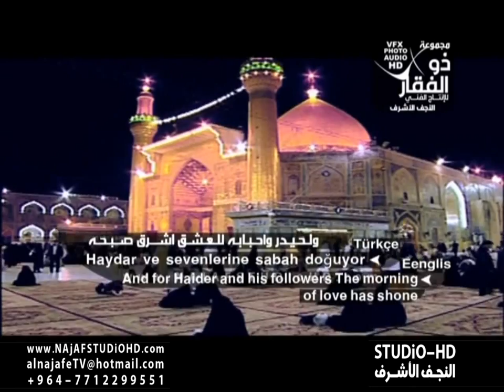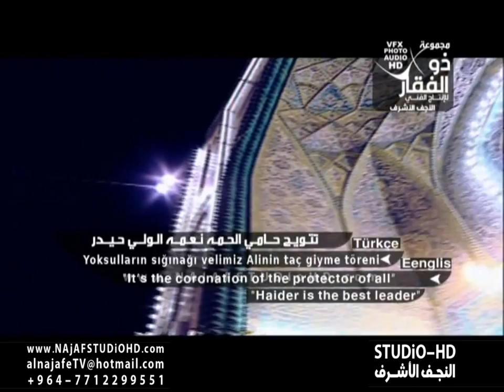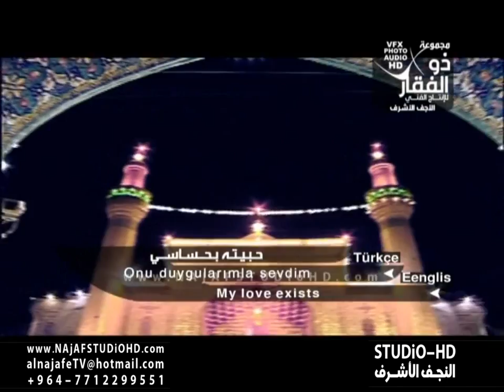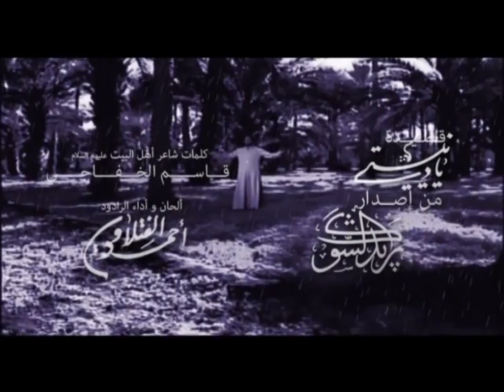يادنيتي تبسمي أحمد الفتلاوي